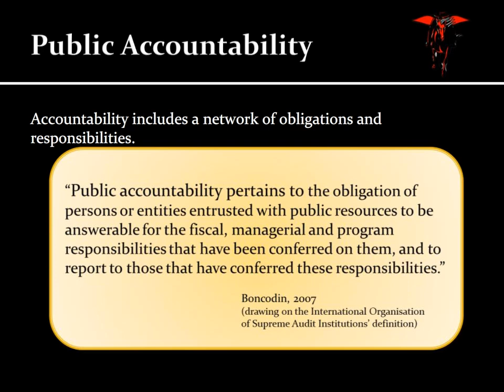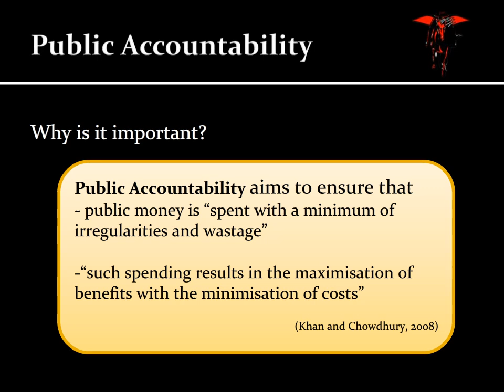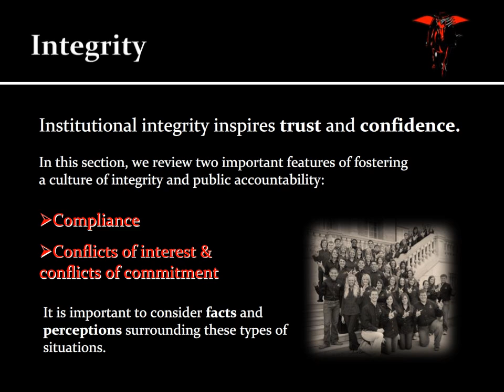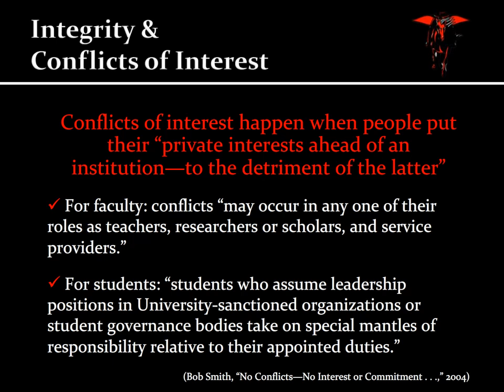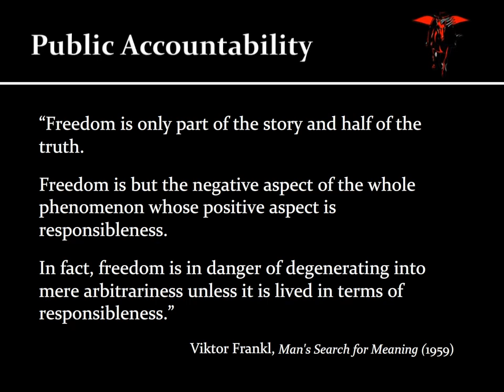Public Accountability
Texas Tech University is committed to transparency in governance, personal responsibility, and both individual and organizational integrity. Being responsible requires us to be thoughtful stewards of our resources—accountable and respectful to ourselves, to each other, and to the publics we serve. A sense of institutional and public responsibility requires careful reflection on one's ethical obligations and the duty to respect commitments and expectations by acknowledging the context and considering the consequences, both intended and unintended, of any course of action. We promptly and openly identify and disclose conflicts of interest on the part of faculty, staff, students, administration, and the institution as a whole, and we take appropriate steps to either eliminate such conflicts or ensure that they do not compromise our procedures and values. When we make promises, we must keep those promises. We strive to do what is honest and ethical even if no one is watching us or compelling us to "do the right thing."